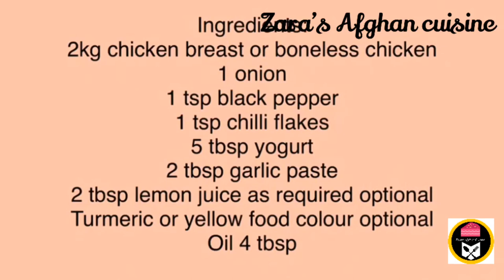كباب مرغ طرز تهيه در تنور كباب مرغ تندورى Tandoori chicken Recipe in tandoor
‎كباب افغانى
‎طرز تهيه كباب افغانى تندورى
Chicken Kabab recipe
Afghani  kebab recipe
How to make tandoori kebab recipe

Ingredients:
2kg chicken breast or boneless chicken
1 onion
1 tsp black pepper
1 tsp chilli flakes
5 tbsp yogurt
2 tbsp garlic paste
2 tbsp lemon juice as required optional
Turmeric or yellow food colour optional
Oil 4 tbsp
‎مواد لازم:
‎دو كيلو سينه مرغ
‎يك عدد پياز
‎دو ق غ سير چرخ شده
‎يك ق چ مرچ سياه
‎يك ق نمك
‎٥ ق غ ماست
‎٤ ق غ روغن
‎٢ -٣ ق غ گشنيز خشك
‎١ ق چ مرچ جوكوب
‎دو ق اب ليمو نظر به خواهش شما
‎زرچوبه يا رنك شيرين كمى نظر به خواهش شما
Back ground music no copyright